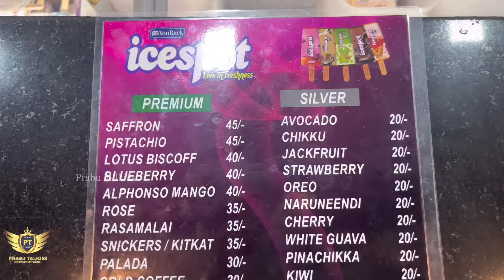IceSpot Ice-cream Shop | Best Hangout Spot | Saravanampatti | Coimbatore | ஐஸ் ஸ்பாட் | கோவை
📍 Ice Spot

FLAMES, Food Court, opp. to Kumaraguru college of technology, Saravanampatti, Coimbatore, Tamil Nadu 641049

Must try: Alfonso Mango, Lotus Biscoff , Kitkat

Had a Fantastic hang out with cousins and friends !
The attractive thing is that games we play with ice creams , kids enjoy playing with us with their tasty Oreo flavours !

Lotus biscoff, Alphonso Mango, Rose were must must must try and don’t miss their ultra ultimate tender coconut !

We enjoyed a lot and highly recommended spot - Ice (Eyes) Spot 👀